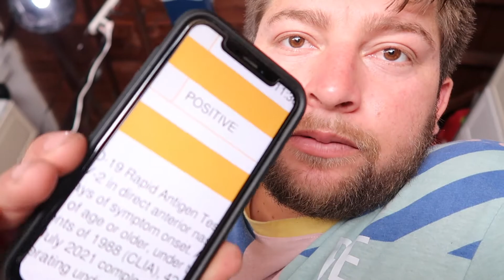TESTING POSITIVE FOR COVID **QUARANTINE EDITION**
Hey CH Family! Thank you guys for all your support! We hope and pray that everyone who is currently battling covid has a speedy recovery and we feel for those who lost the battle.